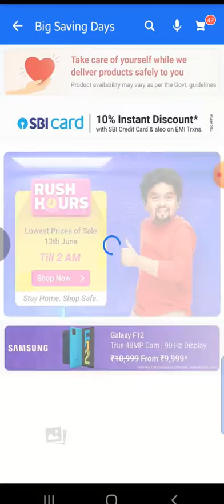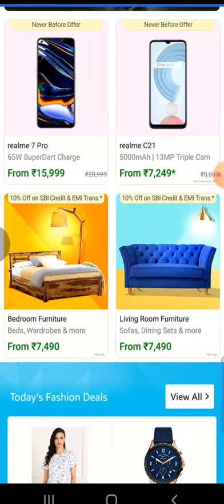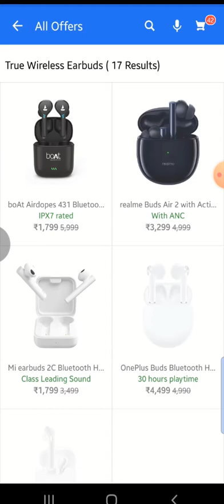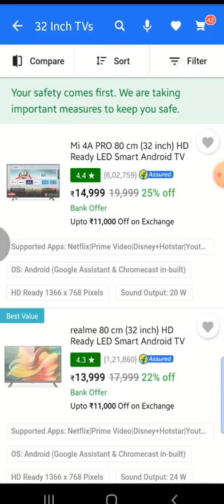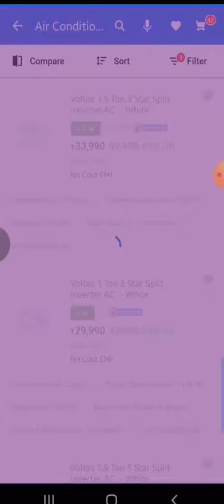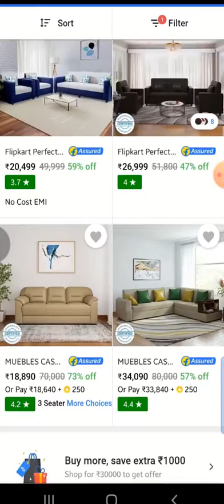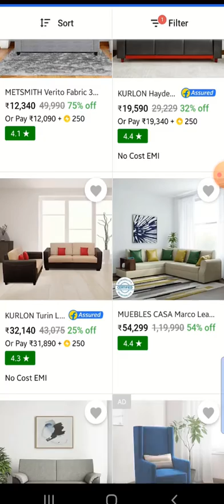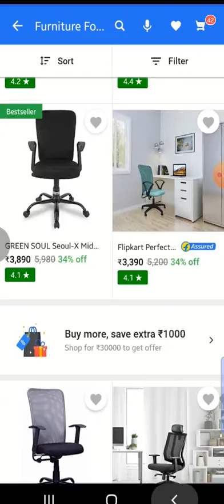JUNE 13 - 16 // Flipkart Big Saving days 2021 Tamil // வேற லெவல் ஆபர்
BIG SAVING DAYS 2021
Don't Miss this great opportunity
     This Offer Start's at 12.00 AM on June 13 to 16